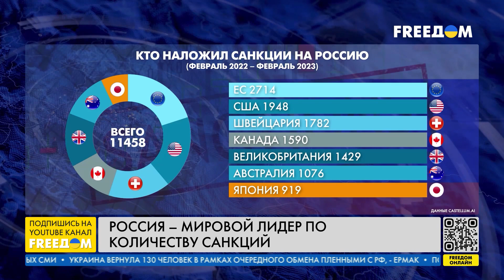Запад выиграл от санкций против РФ. Перспективы ограничений. Мнение эксперта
Санкции полностью не могут остановить РФ – это лишь один из инструментов, объяснила в прямом эфире телеканала FREEДОМ вице-президент по экономико-политическим исследованиям Киевской школы экономики, член международной экспертной группы Ермака – Макфола по усилению санкций Наталья Шаповал. Цели этого инструмента – чтобы у РФ было меньше денег на войну и уменьшить ее доступ к технологиям для военного производства.

Шаповал отметила, что самыми болезненными для РФ являются нефтегазовые санкции, а также замороженные активы Центробанка. Кроме того, она поделилась моментами работы санкционной группы Ермака – Макфола и рассказала о дальнейших планах по введению санкций против РФ, и как Запад выиграл от антироссийских санкций.

00:00 Смотрите в интервью:
00:23 Функции антироссийских санкций
03:26 Результативность ограничений
04:18 Самые болезненные для РФ санкции
05:28 О работе группы Ермака – Макфола
07:43 Как государства пытаются наживаться на санкциях против РФ
11:25 К чему санкции подталкивают Россию?
14:38 Запад выиграл от санкций против РФ